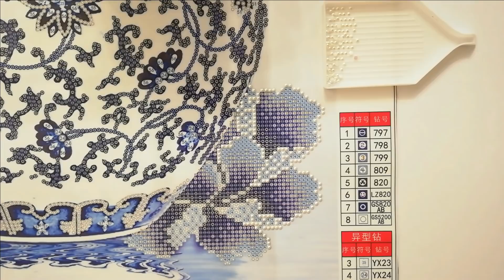Huacan против AZQSD | Новый процесс алмазной вышивки со спецстразами| Пятница в алмазах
Наконец-то у пятничной рубрики появилось официальное название - пятница в алмазах! И в отличие от прошлой недели я решила во что бы то ни стало выпустить ее именно в пятницу. К сожалению, для этого видео пришлось снимать в походных условиях, поэтому, надеюсь, вы простите меня за немного трясущуюся камеру, но я очень старалась :)

Всем привет! Меня зовут Мария, мне 30 лет, и вы на канале "Алмазная вышивка и не только". Это канал для всех, кто увлекается алмазной вышивкой или собирается ей увлечься :)

Здесь я выкладываю обзоры новинок в алмазной мозаике, лайфхаки, мастер-классы, советы для начинающих и пошаговые инструкции.

Новички в алмазной вышивке смогут найти здесь много полезной информации и задать интересующие вопросы в комментариях. А те, кто давно занимается мозаикой, смогут найти единомышленников и поделиться своим опытом.

В общем, буду рада видеть всех, кого захватила "алмазная лихорадка". А она заразна! Меня уже третий год не отпускает :)